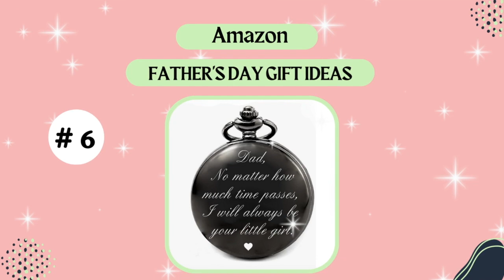The Best 40 Father's Day Amazon Gift Ideas 2023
The Best 40 Father's Day Amazon Gift Ideas. I hand-picked the Top Amazon Father's Day Gift Ideas. If you did not buy a Father's Day Gift yet this video will help you find one. These are the Best Amazon Gifts Ideas for Fathers/ Dads /Men. These Father's gifts ideas are also great Gift ideas for Birthdays, Christmas, or any other occasions.

3. DIY Home Decor Ideas
4. Graduation Gift Basket Ideas:

Timestamps
00:00 Introduction
00:17 THE BEST FATHER'S DAY GIFT IDEAS
01:42 GREAT FATHER'S DAY/ BIRTHDAY/ MAN CAVE/ BAR GIFT IDEAS
03:37 THE BEST FATHER'S DAY/ BIRTHDAY/ CHRISTMAS/ GIFTS FOR DADS / FATHERS THAT LIKE TO GRILL
04:59 THE BEST FATHER'S DAY TOOL GIFT BOX SETS
05:52 THE BEST GIFTS FOR FATHER'S/ DADS BEARD GROOMING KIT
06:04 THE BEST VINYL PORTABLE SUITCASE RECORD PLAYER

1. 11 0Z MUG World's Best Farther Opps! I Mean Father
2. 9 OZ CANDLE- DAD PLEASE LIGHT THIS CANDLE WHEN YOU FART
3. Acrylic Engraved Night Light - Dad Thank You For Being Such An Important Piece Of My Life, I Love You Forever.
4. 3D Laser Etched Customized Picture Engraved Crystal
5. Dad’s Spot, Don't Get Too Comfortable Pillow And Tumbler
6. Dad No Matter How Much Times Passes I Will Always Be Your Little Girl
7. I’m Just Resting My Eyes, I’m Not Sleeping.
8. Wood Phone Docking Station Key Holder Stand Watch Organizer
9. Dumbbell Whiskey Decanter Set with Glasses & Spout, 7pc
10. Football Whiskey Decanter Set with Glasses Spout 4 Football Chiller
11. Chess Decanter Set, King Liquor Decanter
12. Best Dad Ever Bullet Drink Chiller
13. Old Fashioned Vintage Car And Shot Glasses
14. Wood Chest With 2 Glasses, 2 Coasters, Whisky Recipe Cards, And Stone Drink Chiller
15. Old Fashioned Whiskey Cigar Glass 15 Oz
16. Grenade Whisky Decanter with 2 Whisky Glasses Set
17. 17.6 Oz Whiskey Military Decanter Set with 3 Oz Detachable Liquor Dispenser 6.75 Oz Glasses,
18. 9 Oz Whiskey Small Military Decanter Set with 2 Oz Glasses
19. Whiskey Bourbon Drink Smoker Infuser Kit with 6 Flavor Wood Chips & LED Lights
20. The Grillfather BBQ Grill & Smoker T-Shirt
21. Best Flipping Dad Ever Apron
22. Daddio Of The Patio
23. BBQ Grill Tools Set- 4 Piece Set, Number 1 Dad Tongs, Spatula, Digital Thermometer, and Case
24. Non-Stick Hamburger Press Patty Maker
25. Dad King Of The Grill BBQ Cast Iron Grill Press
26. The Grillfather Cutting Board
27. 20 Flavors Grill Seasoning Gift Set
28. BBQ Rub Kit 5 Spice Blends Seasoning Kit
29. Fathers Day Gifts Set 14 in-1 Hammer, Tumbler, Apron, 6 in-1 Multi-Tool Tech Pen & Daddy Keychain
30. Father's Day Gift Set- Multi-tool Hammer is 12 in-1 Tool, Tumbler, and Keychain
31. Tape Measure Father's Day Gift- Dad No One Will Measure Up to You Tape Measure
32. Heavy Duty Floating Tool Shelf & Organizer 2 Pk
33. Beard Grooming Kit w/Beard Conditioner, Oil, Balm, Brush, Shampoo, Comb, Scissors, Storage Bag, and Beard E-Book
34. BEARD KING- Beard Bib Apron/Cape
35. Victrola VSC-500BTC-BLK Vinyl Suitcase Record Player with Cassette, 14 x 11 x 5 inches, Black
36. Victrola Vintage 3-Speed Bluetooth Portable Suitcase Record Player with Built-in Speakers
37. Victrola Vintage Vinyl Record Storage and Carrying Case- Holds 30 Albums
38. Muscle Massage Gun Deep Tissue
39. Personalized Heart Night Light with Photo & Text
40. Personalized Dad Blanket with Photo